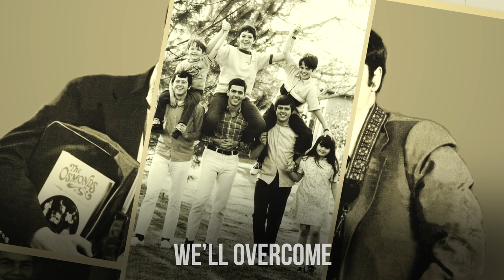Merrill Osmond - Hear Inside Our Hearts (Official Music Video)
A heartfelt song written by Merrill Osmond and Camilyn Morrison.
It portrays the true story of Virl and Tom Osmond and the critical role Olive Osmond (Matriarch of the Osmond family) played in the upbringing of her children.

All digital sales go to the Olive Osmond Hearing Fund. Thank you all for your great support!

Every dollar donated makes a difference and impacts the life of someone living with a hearing loss: When you give to the Olive Osmond Hearing Fund, you give the gift of hearing.
The Olive Osmond Hearing Fund raises awareness for the deaf and hard-of-hearing. There is such a demand in the United States and around the world for the deaf and hard-of-hearing. Most insurance companies do not cover hearing aids. The cost for services and programs to these families are recurring and most families do not have the resources to afford this. We use the funds raised to help families that cannot afford these services and provide the opportunity to invest in their future.
The gift of sound is so precious - life changing!

Or mailed to:
 Olive Osmond Hearing Fund

Thank you for Giving the Gift of Hearing!

Produced, engineered and mixed by Joel Pack at Rigby Road Studios
Lead Vocals by Merrill Osmond. Background vocals, bass, guitar, programming by Joel Pack, drums & percussion by Joel Stevenett, keys by Stephen Nelson, cello by Aaron Childs. Mastered by Stephan Hawkes at Interlace Audio

Video courtesy of Justin Osmond and KSL/Tim Johnson.

Music video by Merrill Osmond performing Hear Inside Our Hearts.

HEAR INSIDE OUR HEARTS
(Merril Osmond/Camilyn Morrison)

They couldn’t speak the way we can
Our brothers loss gave us a plan
We don’t have a voice without them
This is how it all began
It had to be hard to hear them say
The rest of us would be born that way

Despite what they said
She listened inside instead
Our Mother’s choice
Gave us all a voice

Now all of us
Can feel the love
We’ll overcome
We’ll rise above
We won’t give up
Till all of us
Can hear

Lost in a crowd – are you all alone?
Sea of voices – do you feel unknown?
Listen within a new mission grows
Now share your gift for all to know

We’ll overcome
We’ll rise above

When you’re alone and feeling all is lost
Doubting you’ll ever hear the voice of God
Our hearts were born to beat the odds

We’ll overcome
We’ll rise above